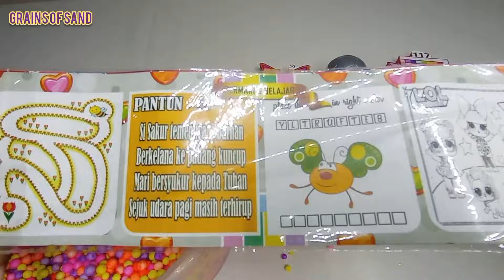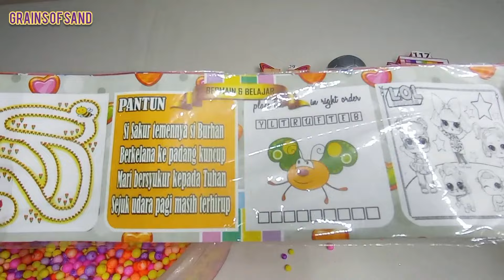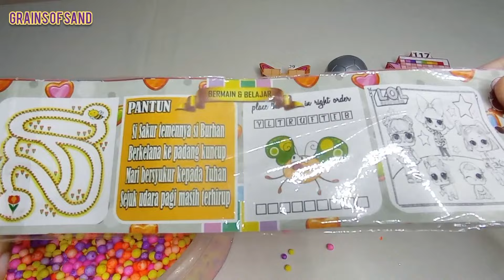𝙽𝚞𝚖𝚋𝚎𝚛𝚋𝚕𝚘𝚌𝚔𝚜 𝙰𝚂𝙼𝚁 - 𝙷𝚘𝚠 𝚃𝚘 𝙼𝚊𝚔𝚎 𝙼𝚒𝚡𝚒𝚗𝚐 𝚁𝚊𝚒𝚗𝚋𝚘𝚠 𝙾𝚛𝚋𝚎𝚣 White Numberblocks Family